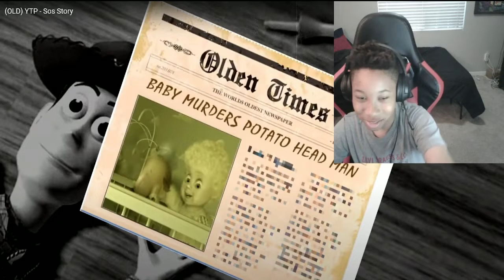(THE BUTTON DOESN"T DO ANYTHING BUZZ!!!!!) SOS STORY YTP REACTION